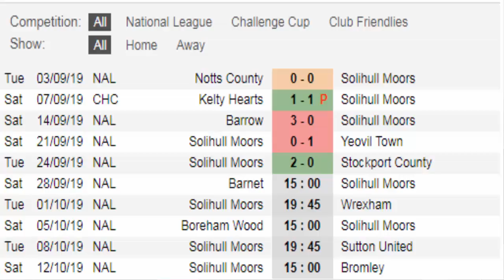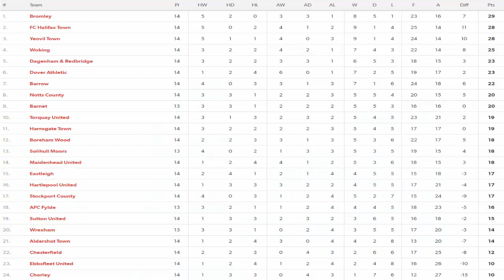Barnet F.C. 0 v Solihull Moors F.C. 0 | Meh! | GAMEDAY! Vlog! (28/09/19)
Here is my Gameday Vlog of Barnet F.C. V Solihull Moors F.C. that took place at The Hive Stadium on the (29/09/19) National League (division)